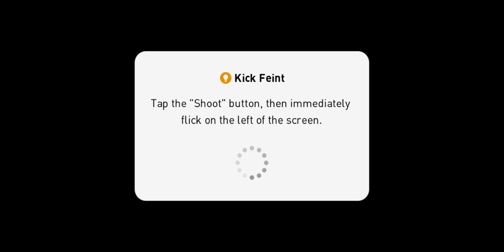eFootball PES 2020 mobile part 36